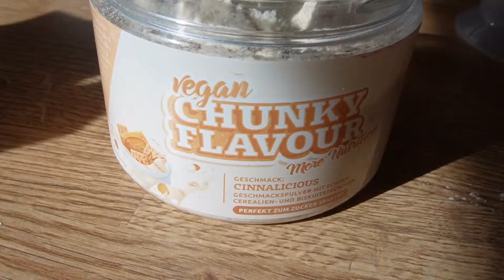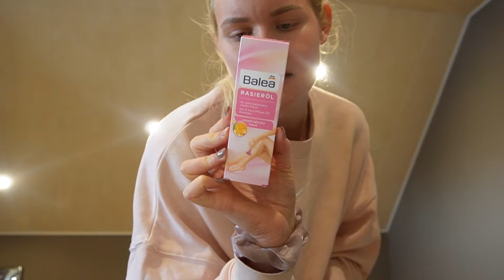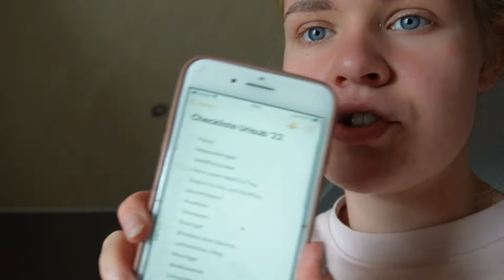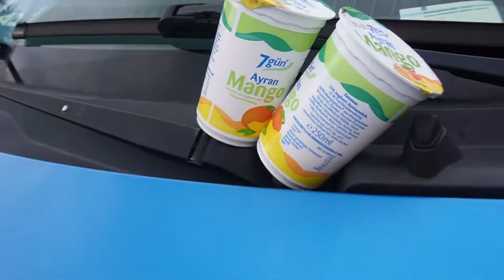PACK WITH ME - PREPARING FOR VACATION - favorite Bikinis, Neonail Routine, Urlaub Outfits... VLOG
ich habe euch ein paar Tage mitgenommen, bevor ich in den Urlaub gefahren bin. Den ihr kennt es bestimmt, jeder hat eine andere Routine und verschiedene Dinge noch zu erledigen und dabei habe ich euch mitgenommen. Also schaut gerne vorbei :)